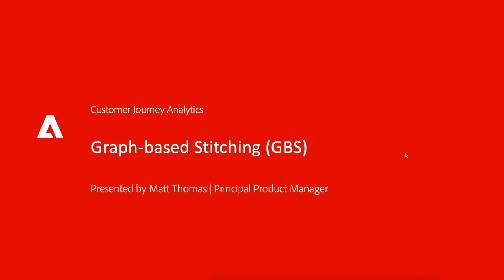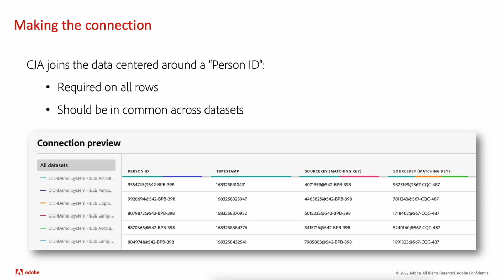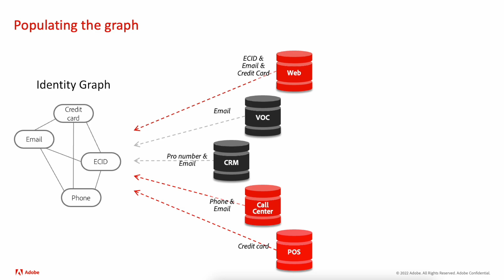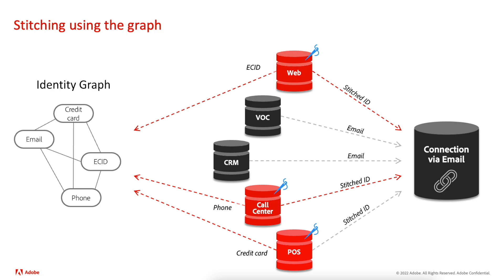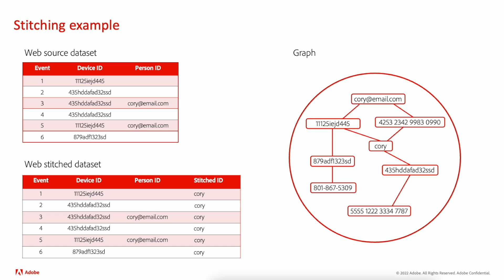Graph-based Stitching Overview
Graph-based stitching allows you to harness the power of the Identity Graph to align identities across AEP applications and allow for more datasets to be joined in CJA by having a common person identifier in them. In addition it helps to improve coverage of your preferred identity for a single dataset by sharing identities across multiple datasets.